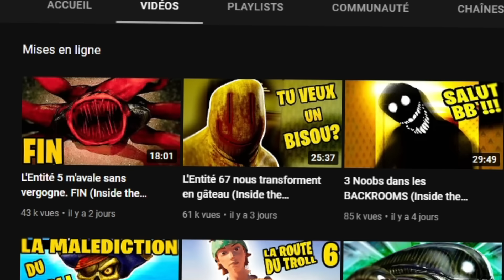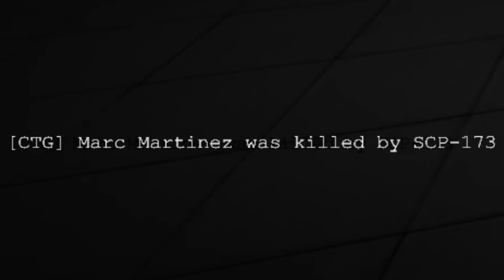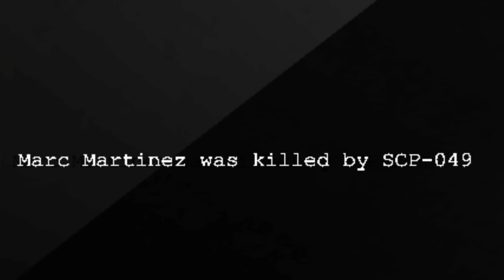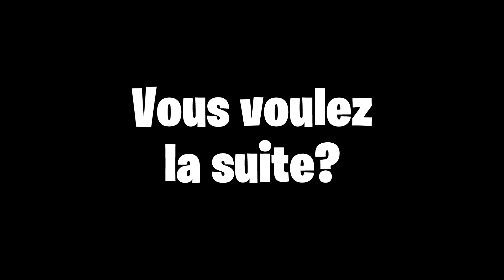Les classes D-biles. (SCP Containment Breach Multiplayer)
🔊 Le SCP-ALTF4, vous le connaissiez? (mdr) sur SCP Containment Breach Multiplayer

et customisés par Mendez & Cathou.
👍 Fanart Coopa (sur certaines vidéos) créés par des membres du
Jeu : SCP Containment Breach Multiplayer